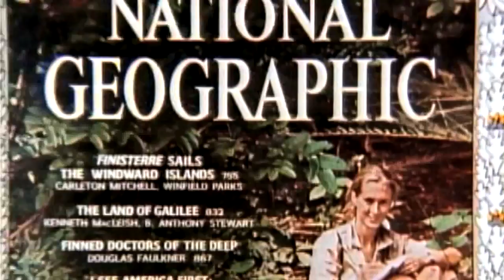Jane Goodall Tribute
This is a video produced by National Geographic Television and the Jane Goodall Institute to honor Dr. Goodall for her 80th birthday.